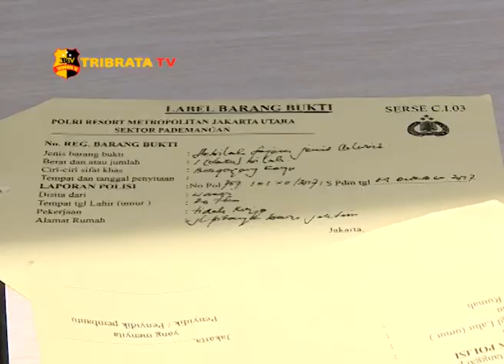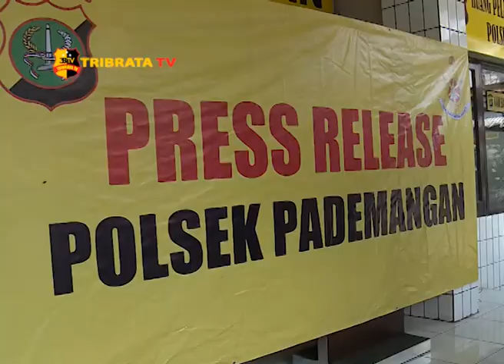POLSEK PADEMANGAN RINGKUS 5 BEGAL SADIS